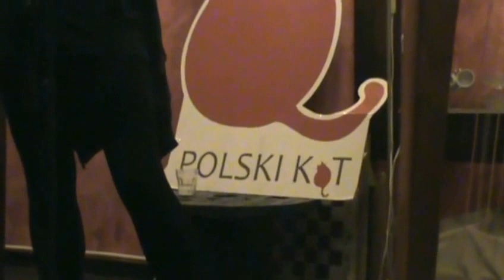Arpoesia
Arpoesia: Valentina Perucca e Federica Magliano a Torino al Polski Kot l'11 novembre 2016.